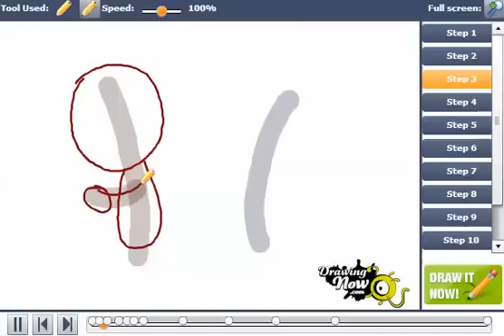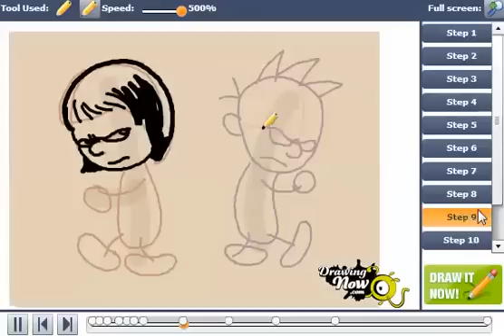How to Draw a Boy and Girl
You can see the original tutorial of How to Draw a Boy and Girl